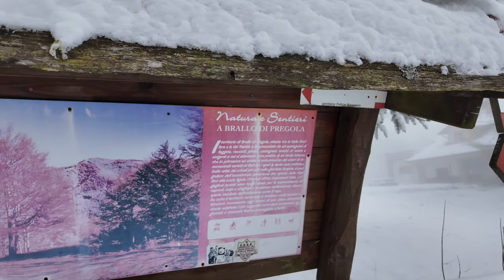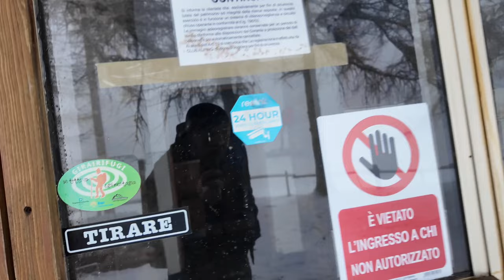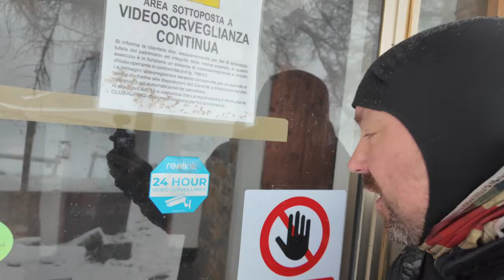Pushing The Limits Honda Monkey Bike Deep Snow!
Get ready for an adrenaline-fueled journey as we take on the ultimate challenge: riding a Honda Monkey Bike around the globe! Join us as we traverse rugged terrains, picturesque landscapes, and bustling cities, experiencing the thrill of exploration like never before.

But wait, the adventure takes an unexpected turn as we find ourselves stranded on a snow-covered mountain! Watch as we navigate through icy obstacles, battle freezing temperatures, and push the limits of our tiny but mighty Monkey Bike.

This is not just a ride; it's a story of resilience, determination, and the unbreakable bond between man and machine. Join us on this unforgettable expedition filled with breathtaking views, heart-pounding moments, and the triumph of conquering the unknown.

Don't miss out on this incredible journey of a lifetime!

Gear used...

To Tour on Pink Monkey Bikes in Portugal like me then check out PinkMyBike plus get 15%OFF with code helmethead15